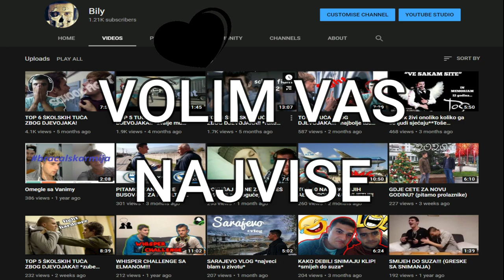BALKANCI PRIJE IZOLACIJE/U IZOLACIJI!!!